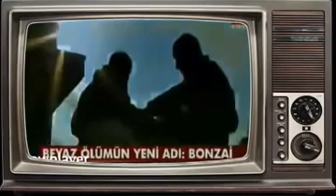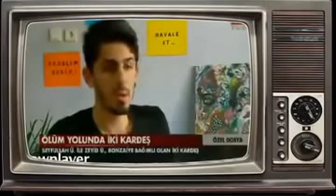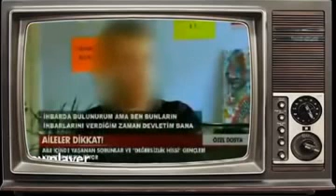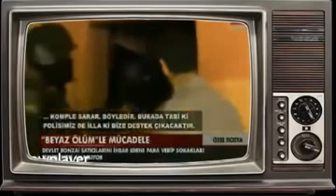Bonzai Nedir Kullananların Ağzından BONZAİ Nasıl Öldürüyor